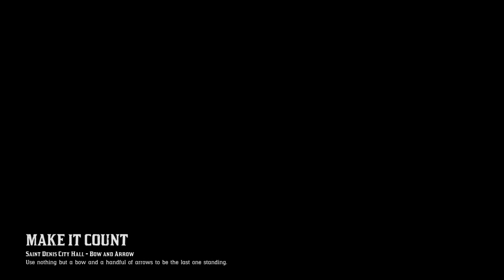Red Dead Redemption 2_20201224145940